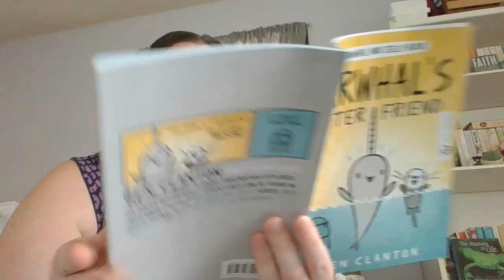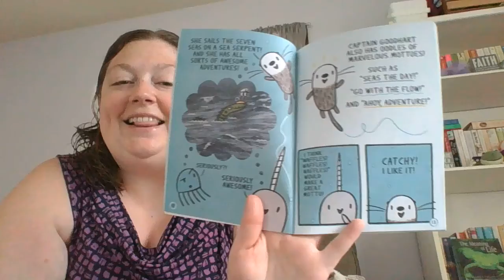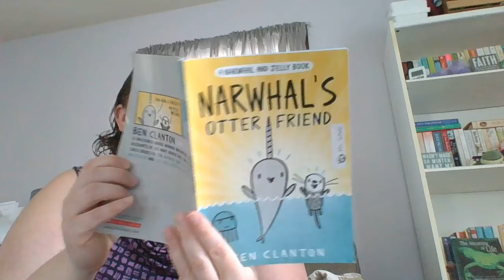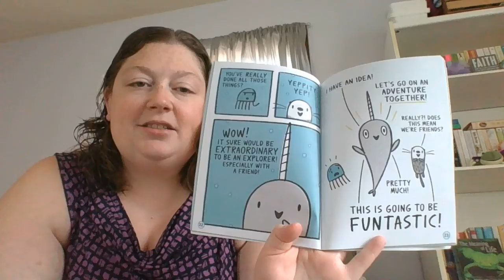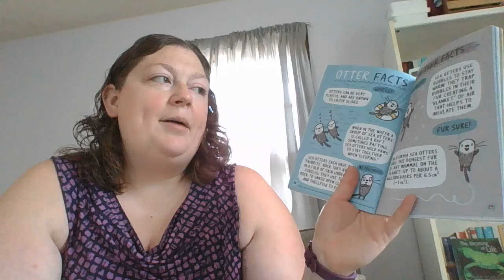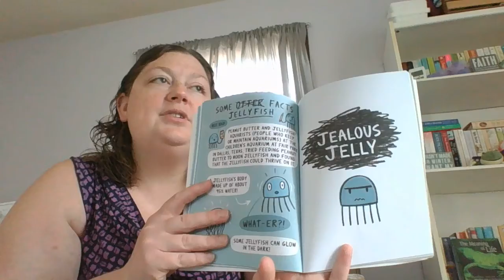June 4 2020 Narwhal's Otter Friend